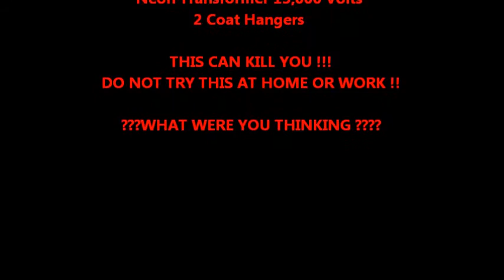Jacobs Ladder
Jacobs Ladder we did at the studio Run to the Hills Tattoo & Body Piercing Aces High Sign & Neon Studio 12215 Chapman Hwy Seymour , TN 37865 with Tony Maskevich , Creighton Lute , George Miller